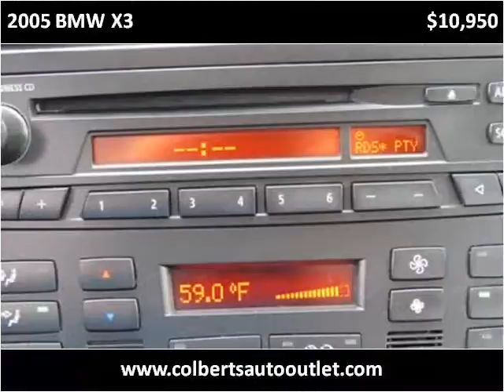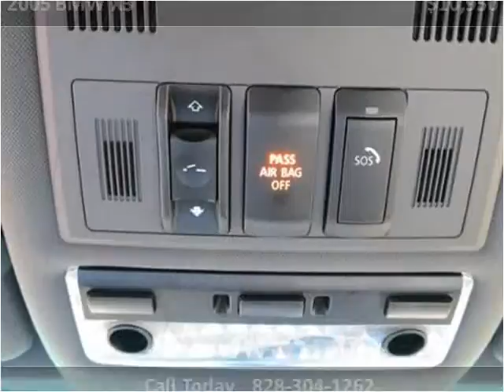2005 BMW X3 Used Cars Hickory NC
This 2005 BMW X3 is available from Colberts Auto Outlet.